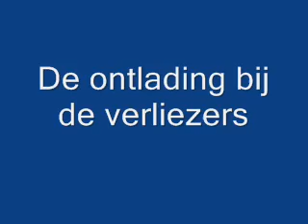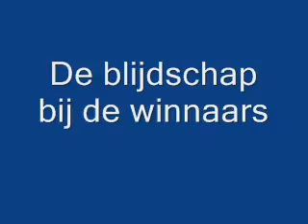Verliezer en winaar OLS Grubbenvorst.wmv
Derde dag kavelen voor OLS in Grubbenvorst